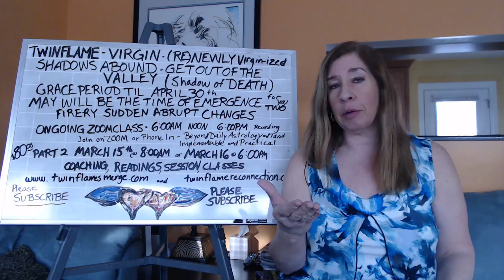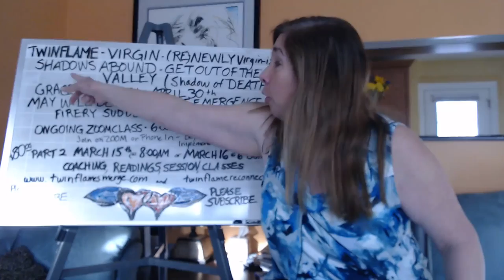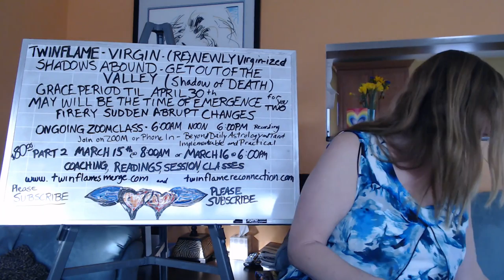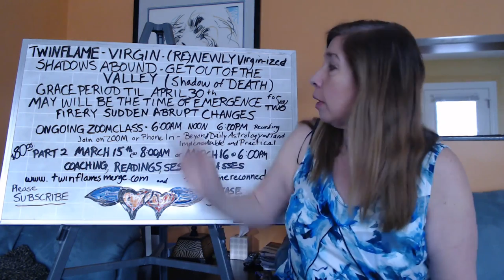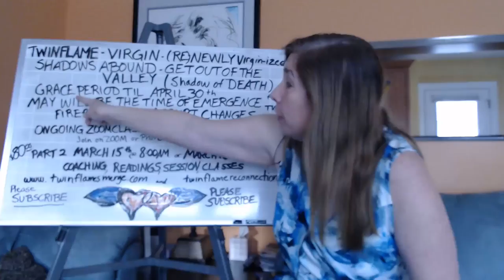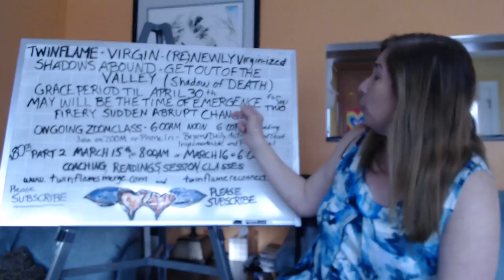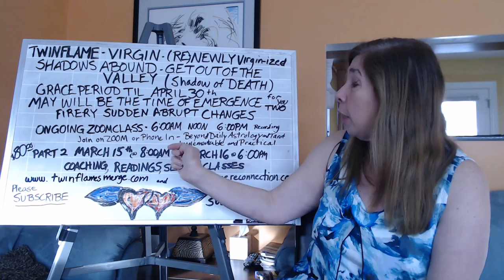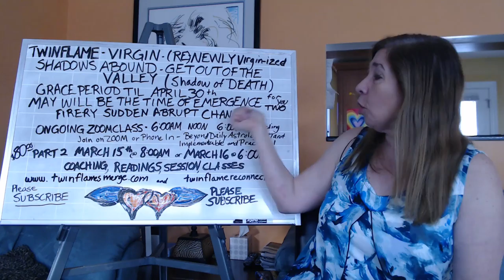Twin Flames Purifying Sacral Area